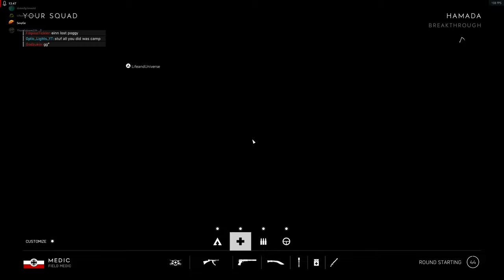2K60 HILARIOUS MOMENTS BFV